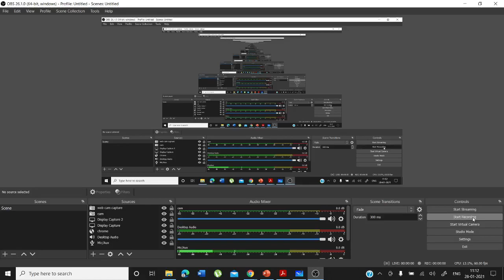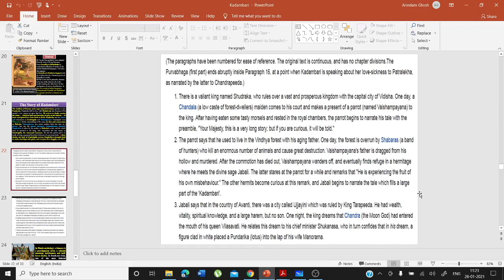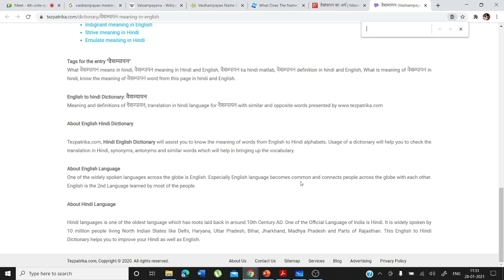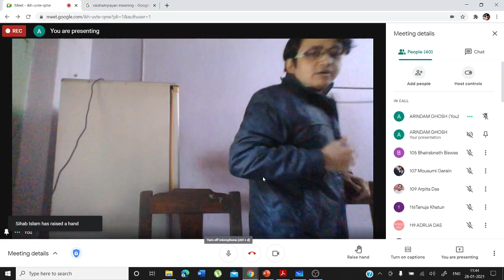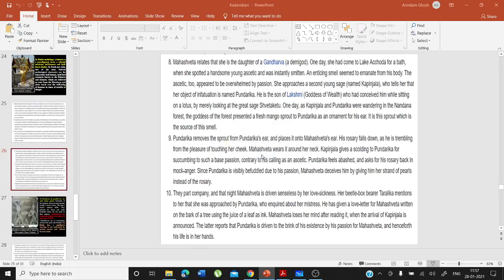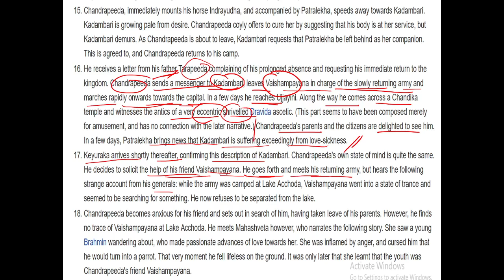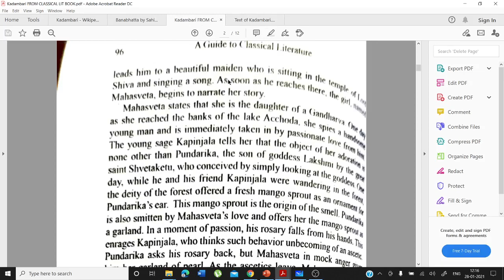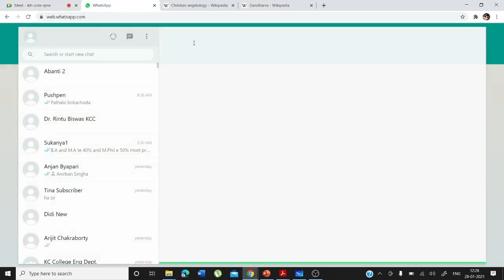Video Lecture 191: Live Class on Bāṇabhaṭṭa's Kadambari (Part-II) by Arindam Ghosh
Kādambari is a romantic novel in Sanskrit. It was substantially composed by Bāṇabhaṭṭa in the first half of the 7th century CE, who did not survive to see it through completion. The novel was completed by Banabhatta's son Bhushanabhatta, according to the plan laid out by his late father. It is conventionally divided into Purvabhaga (earlier part) written by Banabhatta, and Uttarabhaga (latter part) by Bhushanabhatta. (An alternate tradition gives the son's name as Pulindabhatta.)
The Class was taken on 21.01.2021.